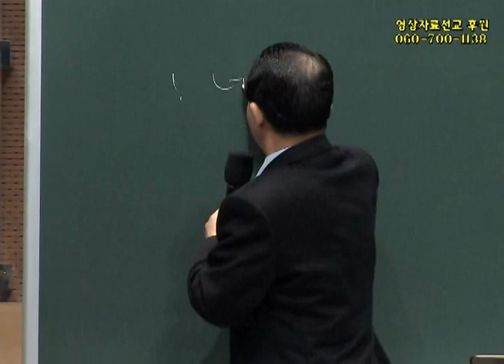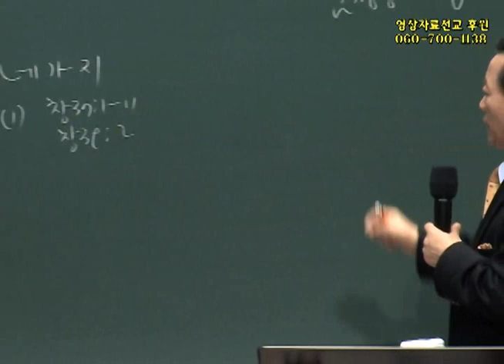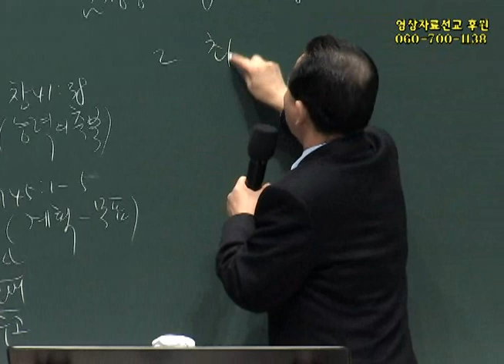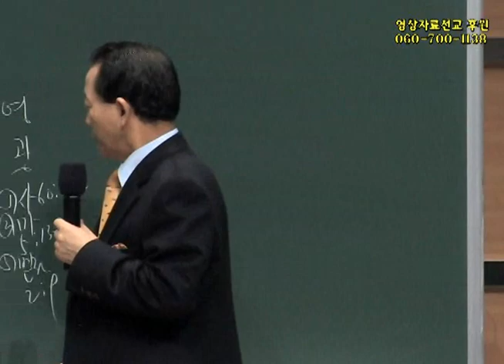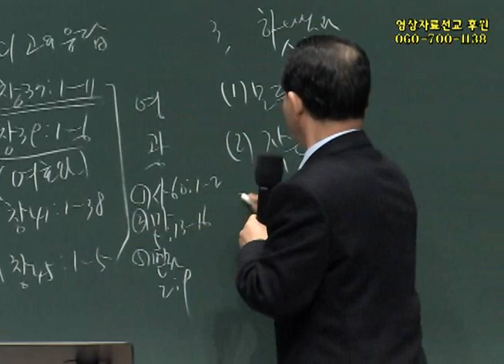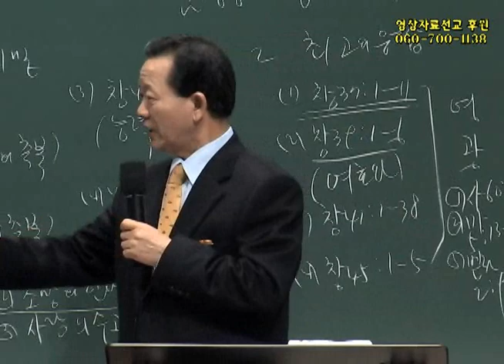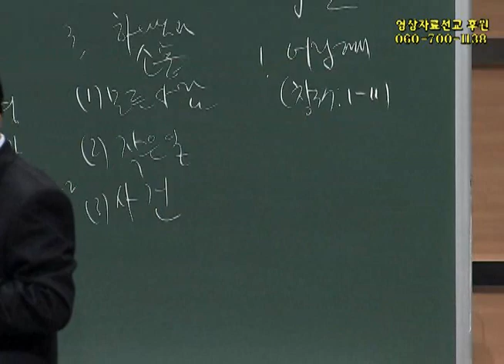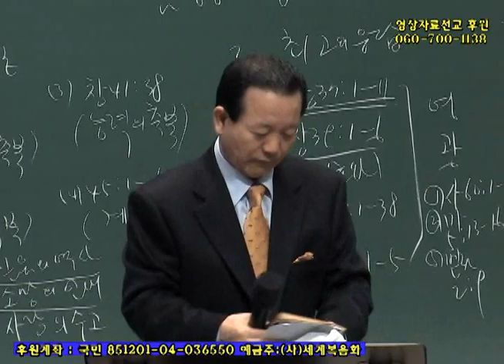2012년12월2일 임마누엘교회주일2부메시지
"참 성공은 여호와의 영광을 나타내는 성공" (창45:1-5)

♠서론
▶오늘 본문은 드디어 요셉이 총리가 된 장면이다.
요셉이 형들을 만나서 한 얘기가 "형님들이 나를 이 곳에 팔았다고 해서 근심하지 마소서. 한탄하지 마소서. 하나님이 생명을 구원하시려고 나를 당신들보다 먼저 보내셨나이다"
▶우리는 성공이 목표가 아니다. 성공자를 살리는 참 성공자 되기를 원한다. 노력해야 되지만 우리는 그런 정도가 아니다. 노력하고 엘리트를 살려내는 참 성공자이다.
그래서 참 성공은 하나님의 영광을 나타내는 것이다.

1.요셉은 네가지를 가지고 있었다.
(1)창37:1-11, 창39:2, 이미 복음 가지고 있었기 때문에 "여호와께서 요셉과 함께 하심으로..." 요셉은 어디에 있든지 구원의 축복을 누리는 비밀을 가지고 있었다.
(2)창39:2, 여호와께서 요셉을 위하여- 응답의 축복을 누림
(3)창41:38, 어디에 있든지 능력의 축복을 누렸다.
(4)창45:1-5, 하나님의 계획을 확실히 알고 있는 믿음의 사람이었다.
▶반드시 믿음에는 역사, 소망이 있으면 인내, 하나님의 사랑을 많이 받았기 때문에 사랑의 수고를 쉽게 할 수 있다.

2.하나님이 주시는 최고의 응답을 알고 있었다.
(1)창37:1-11, 세계복음화의 꿈이었다.
(2)창39:1-6, 불신자 보디발이 여호와께서 요셉과 함께 하심을 보았다고 했다.
(3)창41:1-38, 요셉이 말하기를 여호와께서 임금님과 이 나라를 사랑하심으로 꿈을 꾸게 하셨다.
(4)창45:1-5, 형들이 나를 판 것이 아니요, 하나님께서 나를...
▶특징이 뭔가? 모든 것을 여호와의 영광으로...일어나서 빛을 발하라(사60:1-2), 너희는 세상의 빛이다(마5:13-16), 이 빛을 선전하기 위해서 너희를 불렀다(벧전2:9). 제일 나쁜 신자는 여호와의 영광을 가로채는 신자이다. 사탄의 주 내용은 여호와의 영광을 가로채는 것이다.

3.하나님과 소통하는 힘을 가지고 있었다.
(1)그러면 모든 사람이 나에게 축복이 된다.
(2)내가 한 작은 일이 하나님의 큰 계획을 이루게 된다.
(3)모든 사건이 하나님의 계획이 된다.
▶신앙생활은 사람 위주로, 명예 위주로, 물질 위주로 하지말라. 신앙생활만은 오직 하나님 앞에서 하라. 모든 영광을 여호와께...(욥의 신앙을 보라. 믿음있는 자를 아무도 꺾을 수 없다.)

♠결론
(1)요셉이 어릴 때 벌써 은혜를 받았다(창37:1-11, 초등학교 가기 전까지 같이 성경읽고, 예배하라.)
(2)묵상- 아버지로부터 받은 말씀을 많이 묵상했다(체험).
(3)요셉은 24시 행복과 능력을 누리는 기도를 했다.
▶여러분이 이 축복을 누릴 수 있다면 세계복음화 할 수 있다.

집회 메시지 바로보기와 다운로드는 이용해 주시기 바랍니다.